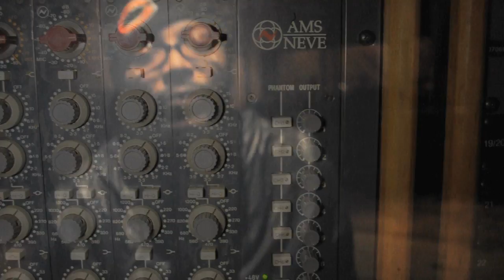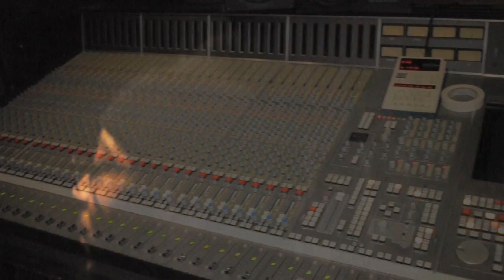Kns Tha Engineer - "Let Me Know" Off Tha Collection 2.0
Im From Chicago,Ill Hammond,In Milwuakee,Wis . Im The Mid-West Prince Tha Collection 2.o Is Out Now info @